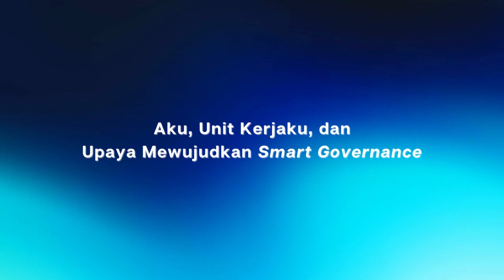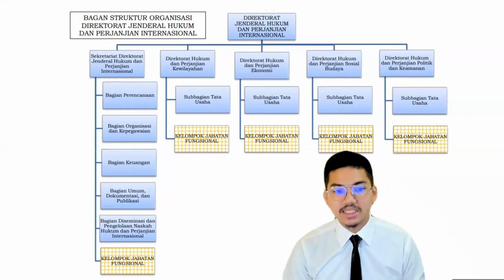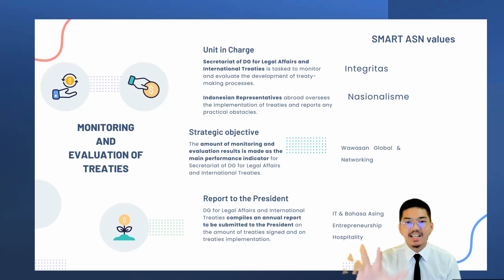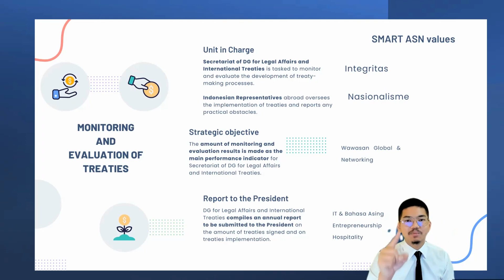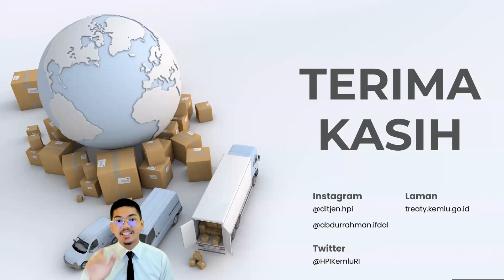Video Monolog - Aku, Unit Kerjaku, dan Upaya Mewujudkan Smart Governance | Latsar CPNS Kemlu 2022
Tugas Individu - Video Monolog.

Video ini disusun sebagai bentuk pengumpulan tugas dalam Agenda III Hari Ke-2 (Senin, 22 Agustus 2022) Kegiatan Pelatihan Dasar Calon Pegawai Negeri Sipil Golongan III Kementerian Luar Negeri Republik Indonesia Tahun 2022.

Menggunakan model penyampaian pesan secara monolog, video ini memperlihatkan dinamika bekerja di Sekretariat Direktorat Jenderal Hukum dan Perjanjian Internasional atau Set. Ditjen HPI pada lingkungan Kementerian Luar Negeri.

Nilai-nilai smart governance menjadi kunci diskusi dan pembahasan yang termuat di dalam video ini.

Semoga video ini bermanfaat dan membuka cakrawala pengetahuan baru bagi penonton semua.

22 Agustus 2022.